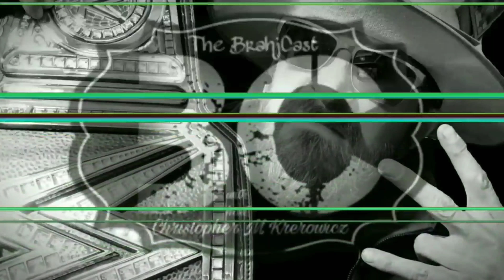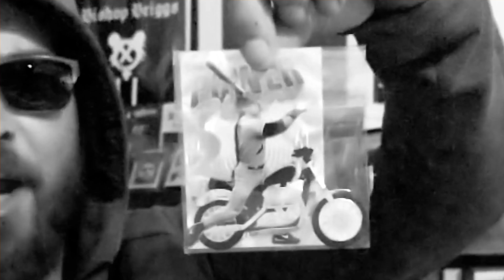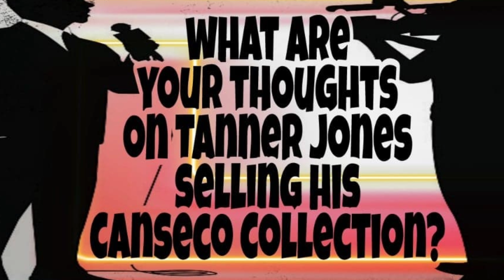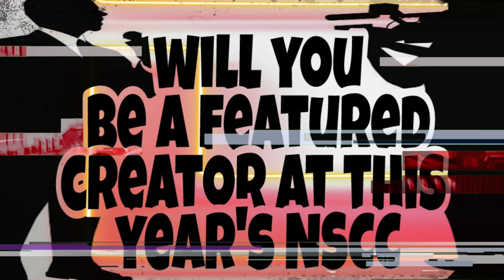Q&A w/ ThE CHaMp + MaIL DaY fRoM PePINo MaN